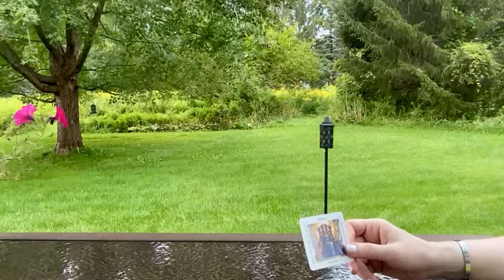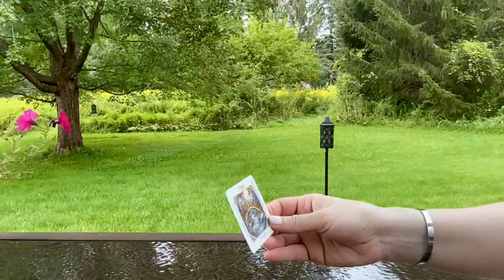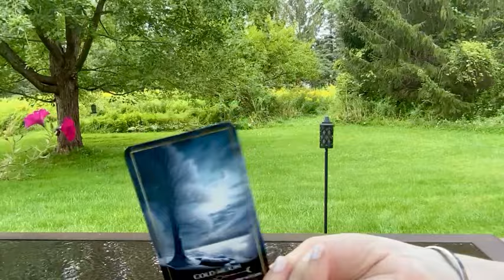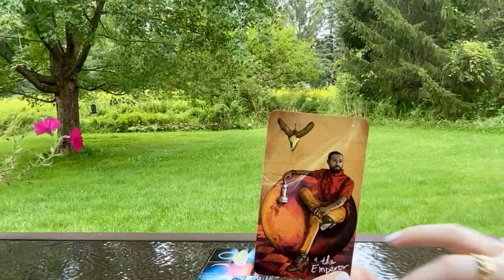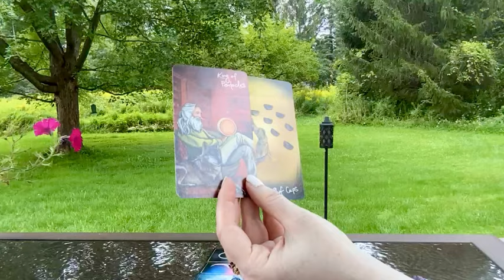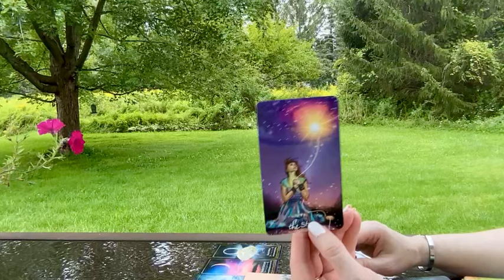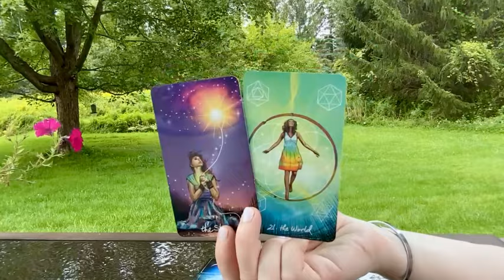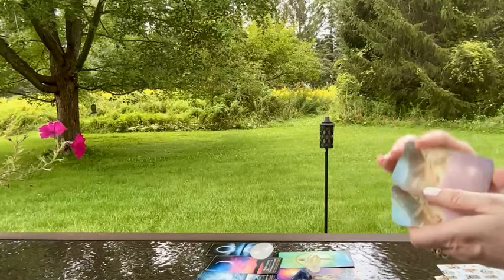LIBRA♎️ "Being The Change You Wish To See!” 33 & 55 | Libra Tarot Reading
LIBRA♎️ "Being The Change You Wish To See!” 33 & 55
Virgo Season♍️Collective Tarot Reading |September 2024
A Cards in the Yard Reading🌳 Lately, I have been reading, soley, for Libras.  However, this feels like a message for the collective.  I Hope This Message Finds Whoever Needs It!

August 2024 Libra Tarot Reading
September 2024 Libra Tarot Reading

Be sure to check out your other readings!  I usually post at least 3 a week! See the monthly and weekly videos and the 2024 Yearly Forecast Videos (for each of your signs) where I give a look into each month!🎉

These are mainly channeled messages. Some names and crossed over loved ones came in for some of you.  This is a General, Libra Tarot Reading, Libra Weekly Tarot Reading, Oracle Reading/Tarot Reading “What You Need to Know” "Spirit Guide Messages" "What's Coming Your Way"
"Weekly Horoscope" "Libra Tarot Reading" "Libra Love Reading" “Libra Money and Career Tarot Reading"

Decks:
Tea Leaves and Dreams fortune telling cards by Tarot Oracle Boutique
The Key Elements Oracle Michelle Moceri
Divine Nature Healing Oracle by Britta Baumann
The Light Seer’s Tarot by Chris-Anne
Moon Dreaming Oracle by Mahrukh X